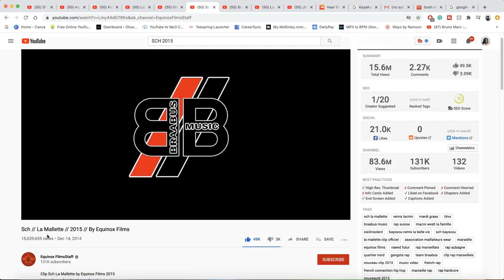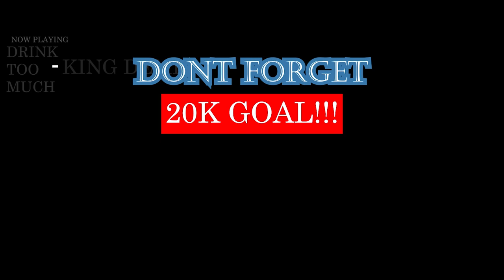Sch // La Mallette // 2015 // By Equinox Films | FRENCH RAP REACTION